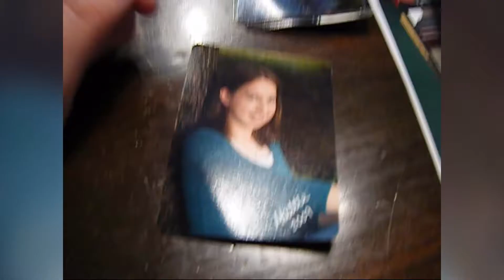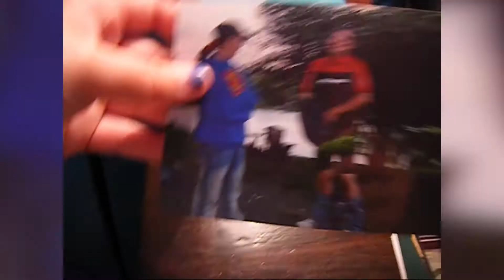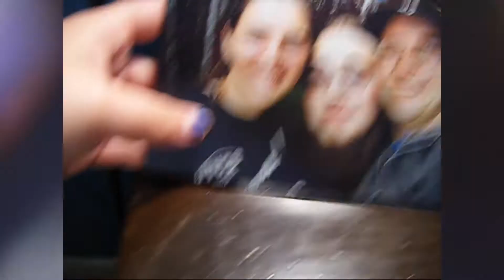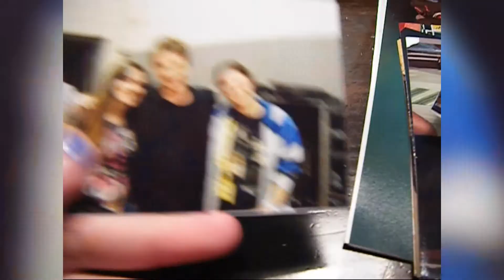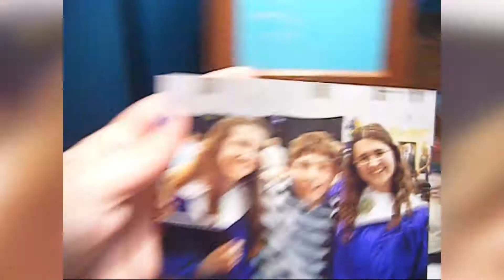VEDA 2017 - Day 23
Day 23 - Amy goes grocery shopping and Angela finds some old photos!